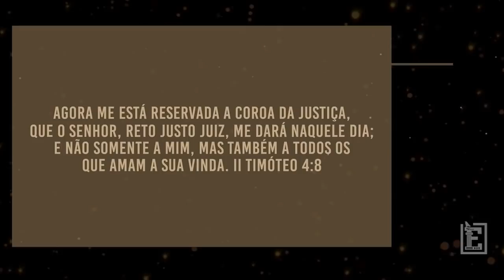A VOLTA DE JESUS NÃO IMPORTA SE | Recortes Evidências NT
Texto e Apresentação: Rodrigo Silva
Roteiro: Dani Quirino
Direção: Ronaldo Vicente
Produção: Fran Pothin
Edição: Mathews Carneiro
Social Media Web: Débora Dantas Timm